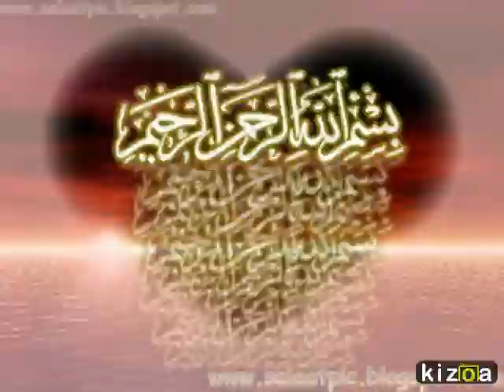Kizoa Video Maker: Vintage Nostalgia